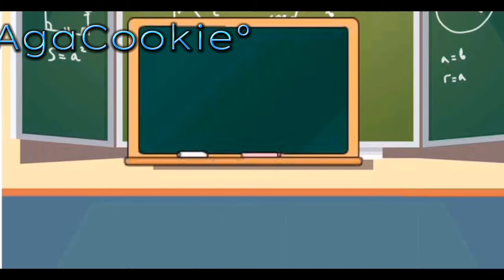my gacha life compilation meme and trend II #2